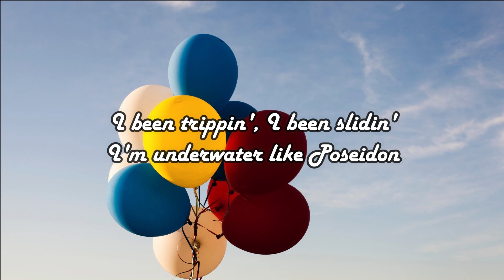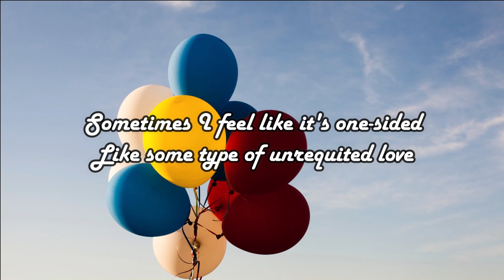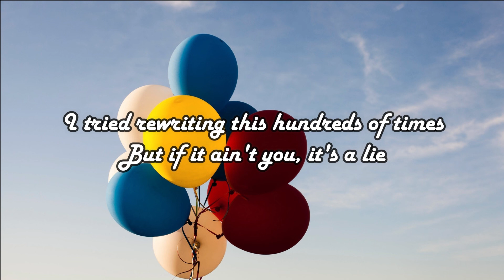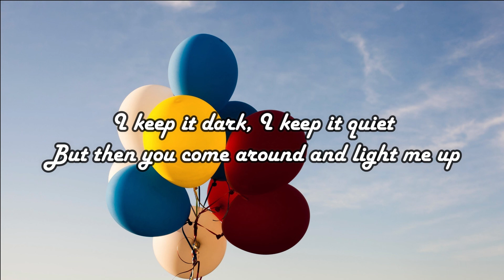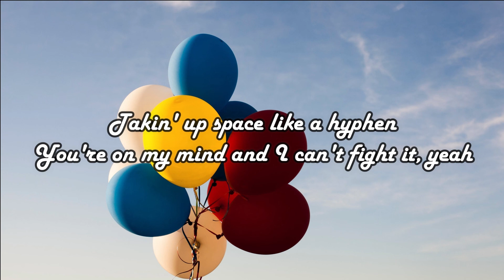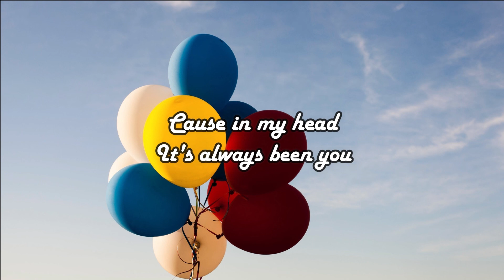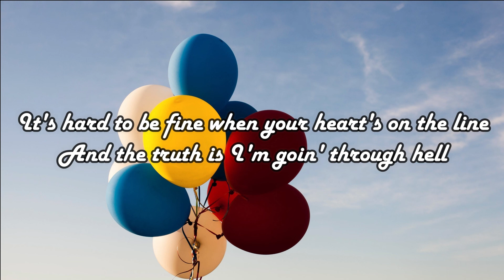*1 HOUR LOOP* Always Been You - Jessie Murph (Lyrics)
*1 HOUR LOOP* Always Been You - Jessie Murph (Lyrics)